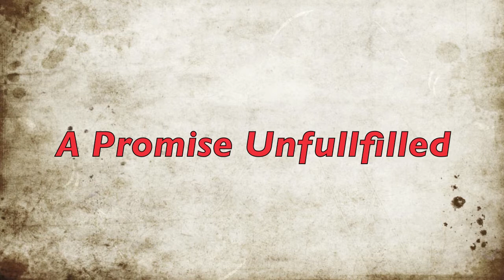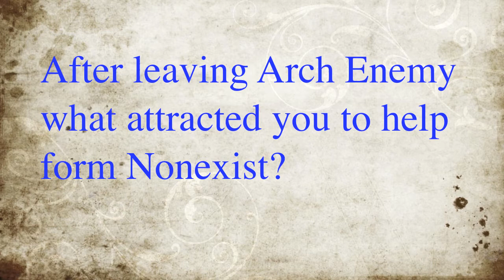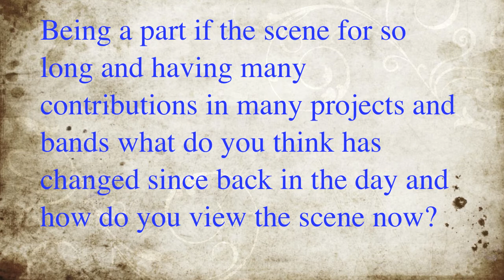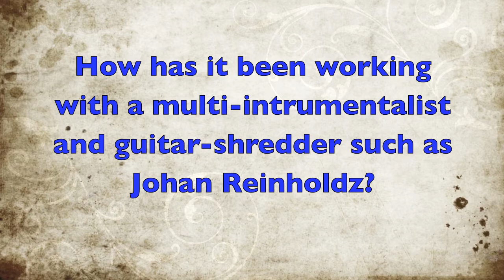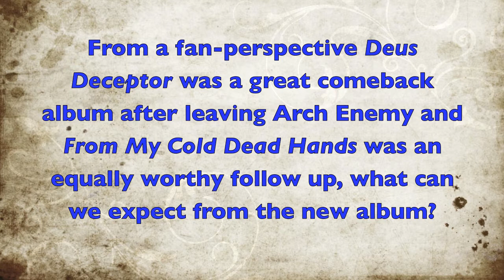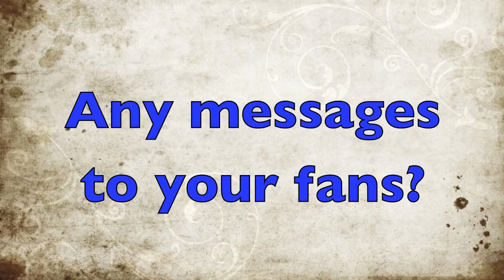Johan Liiva-Nonexist-interview-"Throne of Scars"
Interview with Nonexist-vocalist Johan Liiva (ex-Arch Enemy/Carnage/Furbowl) by Marcial "Nekrocorpse" Cintron for NekroFiend Corp. New album "Throne of Scars" out October 10th by Mighty Music
Also out in Japan by Trooper Entertainment.